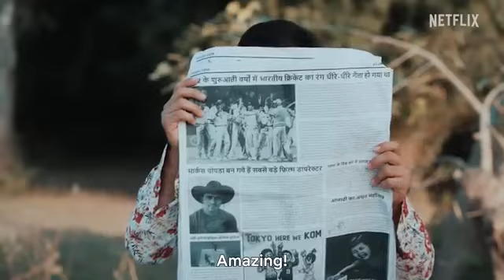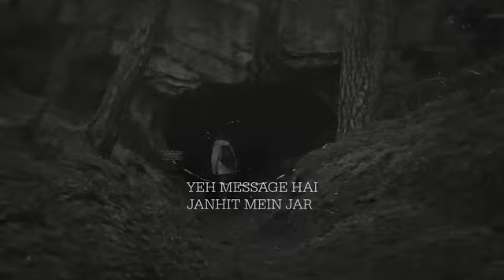Is Time Travel Possible | 1992 New Video | @Netflix india | Round2hell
Search modes

Videos

News

Images

Maps

Shopping

Books

Flights

Finance

Search tools

is time travel संभव _ _@ round2hell_ _ netflix_india 360p

Search Results

Videos

0:43

YouTube · Shorush yt

3 days ago

0:15

LS Time Travel Possible? |@Round2hell I Netflix India

YouTube · RAJESH BTS

2 days ago

5:04

Is time travel possible? - Colin Stuart

YouTube · TED-Ed

21-Oct-2013

5 key moments in this video

26:47

Is Time Travel Possible? | Episode 206 | Closer To Truth

YouTube · Closer To Truth

01-Jul-2021

10 key moments in this video

Web results

spaceplace.nasa.gov

30-Apr-2020 — The Short Answer: We all travel in time! We travel one year in time between birthdays, for example. And we are all traveling in time at ...

Missing: round2hell_ ‎netflix_india( ‎360p)

Space.com

24-Nov-2022 — Science says time travel is possible. Here, we explore some of the theories behind time travel and the science that supports time-bending.

USA Today

Is time travel possible? Sort of. Here's the science behind it.

10-Sept-2022 — Theoretically, scientists say time travel is possible. The challenging part is recreating time travel in real life.

Time travel is possible, but it's a one-way ticket

16-Nov-2020 — As part of his theory, Einstein re-envisioned space itself. He coined the phrase “spacetime,” fusing the three dimensions of space and one ...

Forbes

Is Time Travel Possible, According To Science?

28-Apr-2017 — Wikimedia Commons user MissMJ. When Einstein put forth special relativity in 1905, the understanding that every massive object in the Universe ...

Business Insider

Time Travel Is Possible but Changing the Past Isn't, Study Says

31-Dec-2022 — Time travel is theoretically possible according to the laws of physics, a study says. But time-travelers couldn't alter the past in a ...

When will time travel be possible

Is time travel possible in 2022

Is time travel possible in 2050

How to time travel at home

Is it possible to travel back in time with your mind

Is time travel to the future possible

Your question will be shared with online publishers who may be able to answer it. When shared, it won’t be associated with your Google Account.

Submit

Notices about Filtered Results

Page Navigation

Footer links

India

Google offered in:

English

 हिन्दी বাংলা తెలుగు मराठी தமிழ் ગુજરાતી ಕನ್ನಡ മലയാളം ਪੰਜਾਬੀ

MORE

Mukuripur, Uttar Pradesh

 - From your device

Update location

Sign in

Dark theme: off

Settings

HelpFeedback

PrivacyTerms